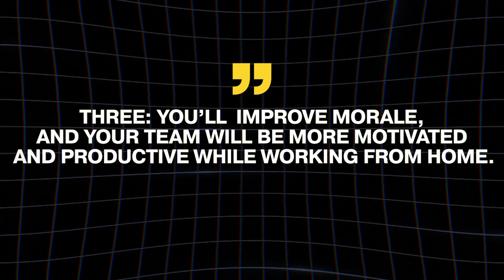The New Era of Business: Leveraging Global Remote Talent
Explore the transformation of the modern workplace with global remote hiring. Learn how leveraging worldwide talent can enhance your business efficiency and innovation, and why this approach can lead to greater productivity and cost savings.